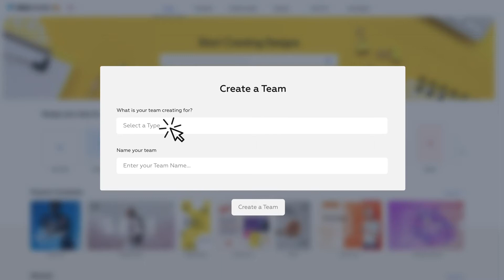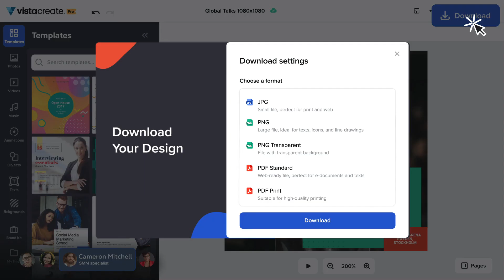How to work with a team in VistaCreate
Create a team of up to 10 members and work on designs together! Organize projects with the help of folders or sort by design format. Personal designs are saved on your main account, while projects you make as a team are kept separately in a team space.